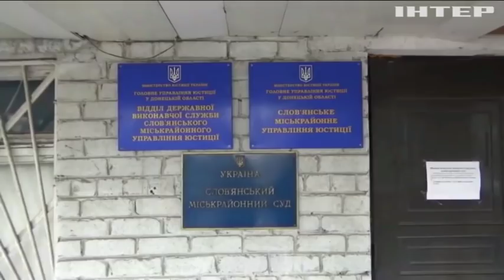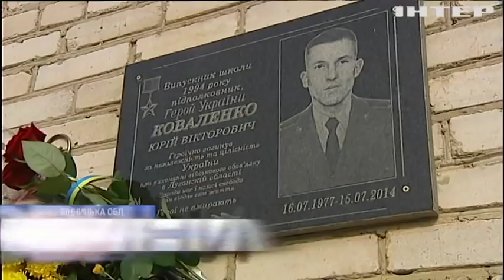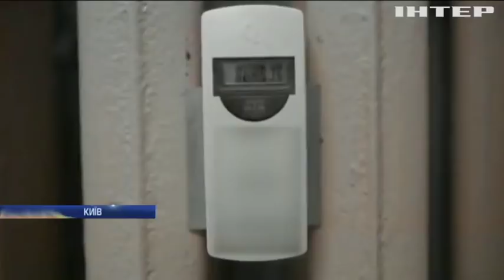Новости 7:00, выпуск за 22 октября 2018 года